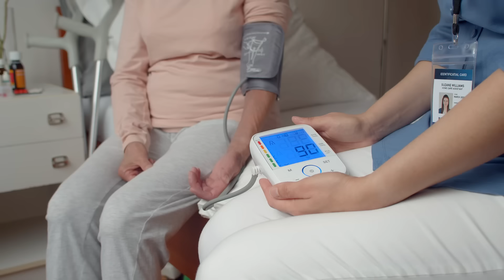5 Melhores CHÁS para SECAR FÍGADO GORDO | REMÉDIO NATURAL para GORDURA no FÍGADO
Caso queira a versão antiga: LINK DO LIVRO O CÓDIGO DA LONGEVIDADE

5 CHÁS ÓTIMOS para ELIMINAR GORDURA no FÍGADO | REMÉDIO NATURAL para ESTEATOSE HEPÁTICA

Nesse vídeo, falaremos sobre chás que ajudam a combater a gordura no fígado.